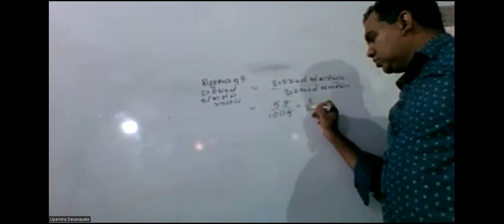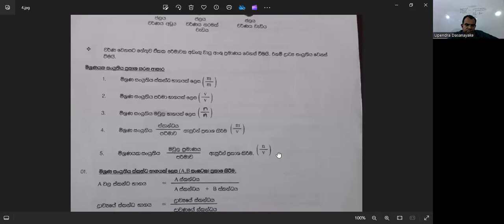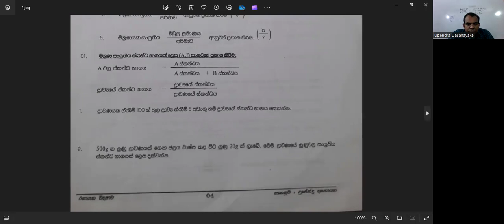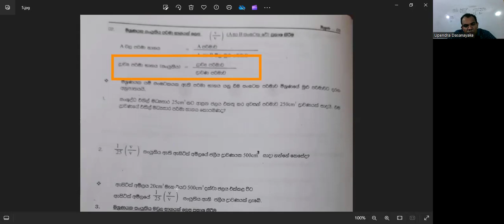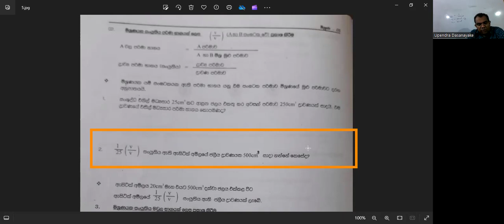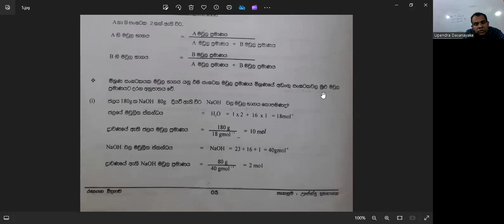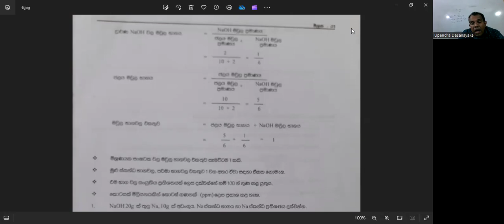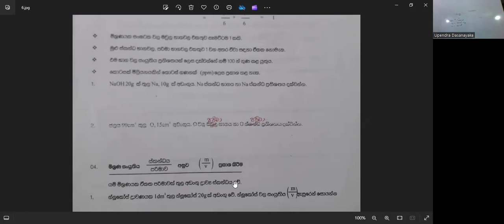විද්‍යාව 11 ශ්‍රේණිය පන්තිය 2024/05/05 part 3